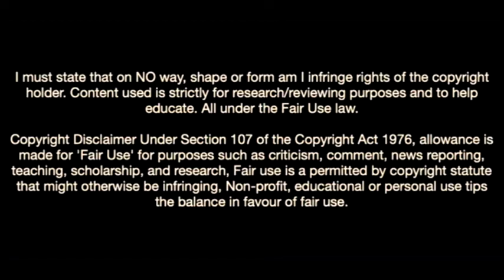Divin Mubama Is a Goal Machine